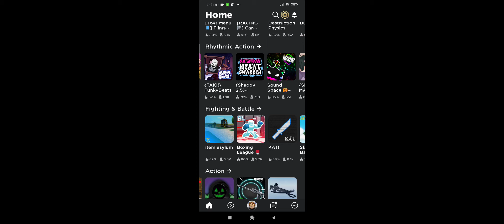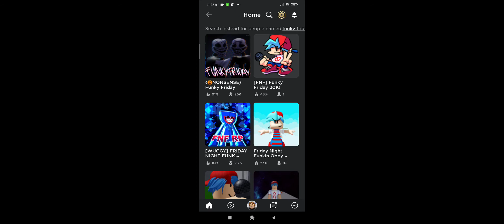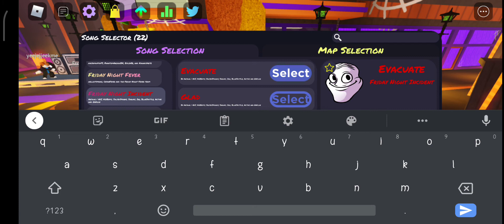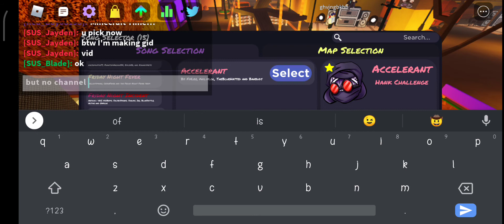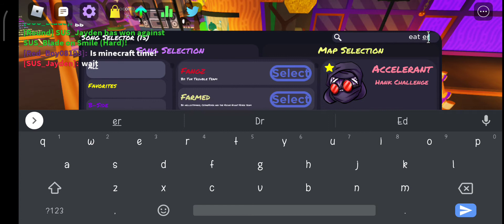idk what to name this